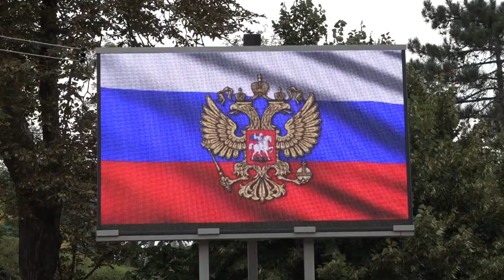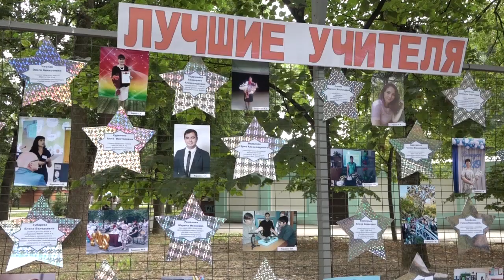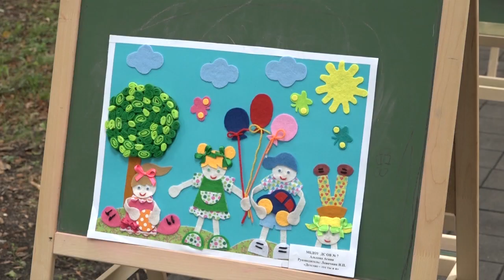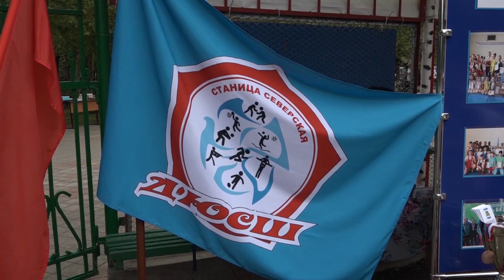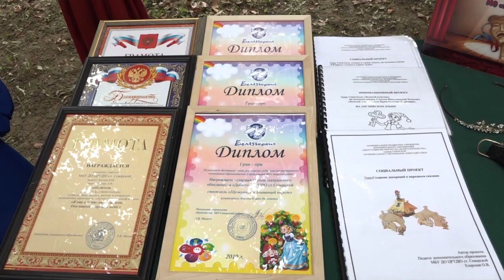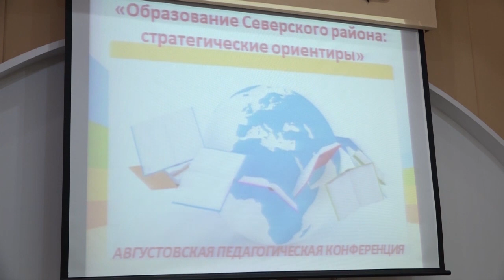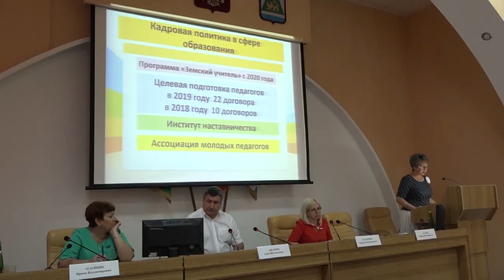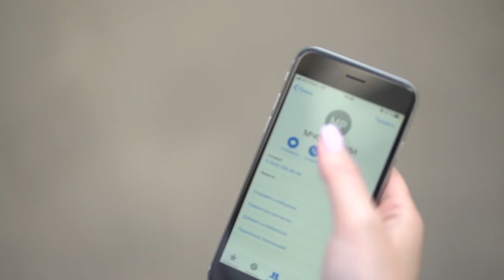Новости Северского района - 23 Августа